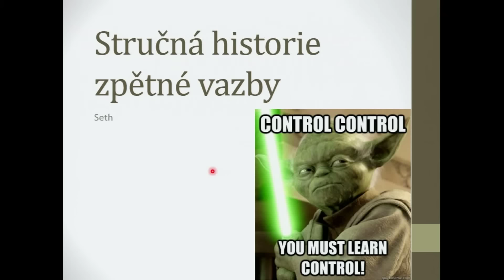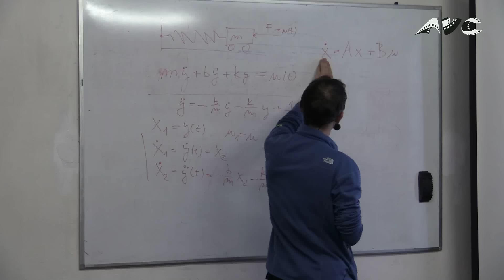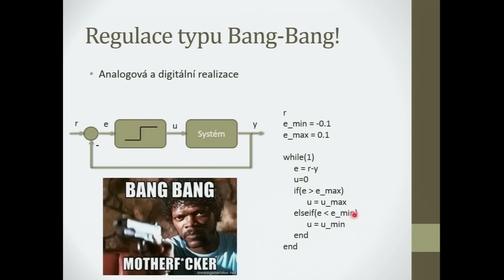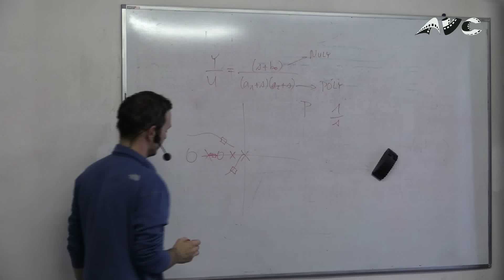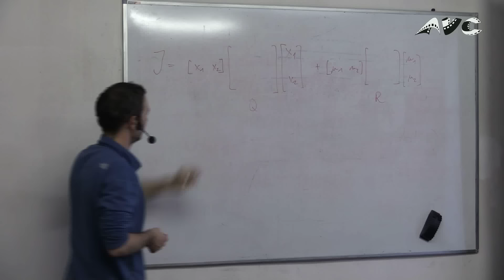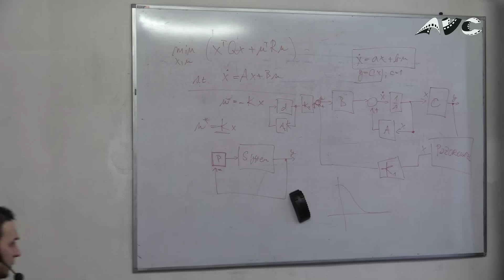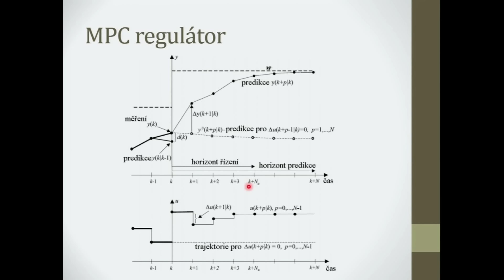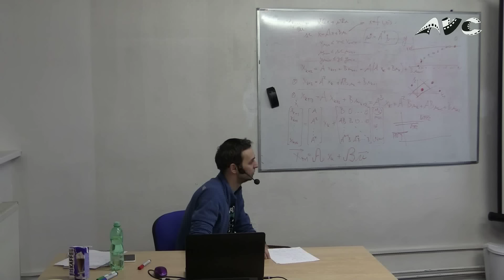Bastlířské středy: Stručná historie zpětné vazby - Radek "Seth" Beňo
Záznam pravidelně nepravidelného večerního semináře o elektronice, vesmíru a tak vůbec ze dne 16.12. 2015.

Abstrakt:
Zpětná vazba provází člověka celým jeho bytím. Od starověku počínaje, přes mechanické realizace 18. století a konče dnešní realizací numerických algoritmů ve výkonných řídicích počítačích. V první části přednášky se podíváme na převartné objevy v teorii řízení, ve druhé části se zaměříme na jednotlivé regulátory a jejich algoritmickou implementaci. Důraz je přitom kladen na pochopení předností a nedostatků každého způsobu řízení.